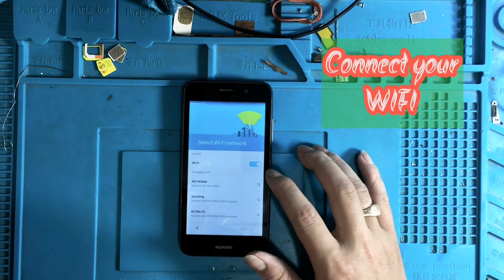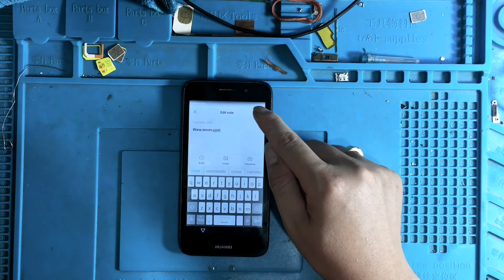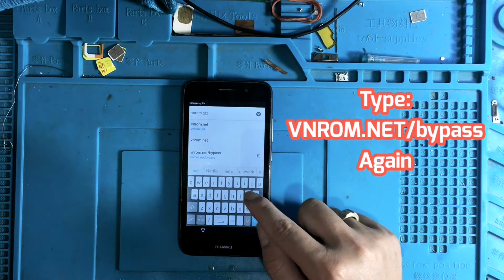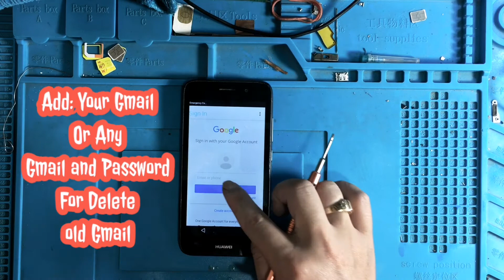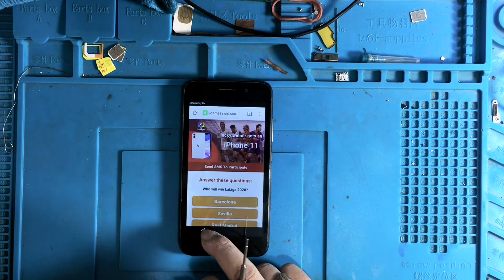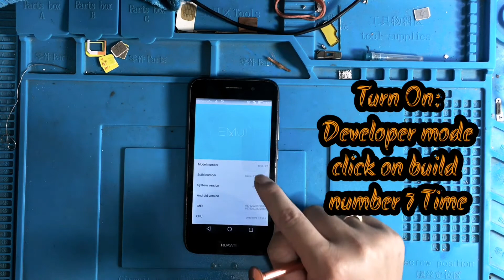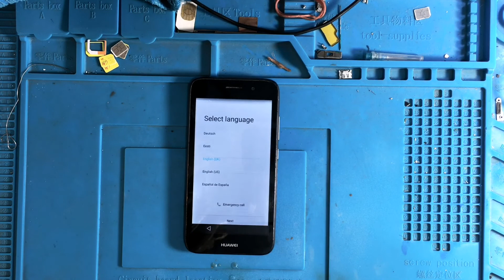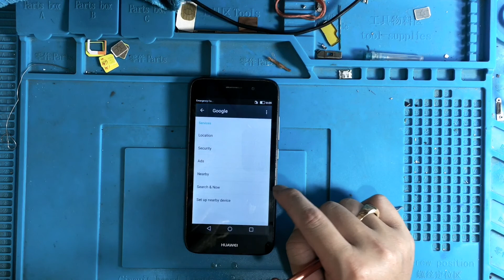Unlock Google Account Huawei Y3 2017 Full. สอนปลดล็อค Huawei Y3 2017 แบบละเอียดไม่มีตัดต่อ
Unlock Google Account ( FRP ) HUAWEI Y3 2017 FULL VIDEO AND CLEAR, Teach step by step
วิธีปลดล็อค Google account huawei Y3 2017 แบบละเอียดไม่มีตัดต่อ และ วีดีโอคมชัด สามารถทำตามได้เลยตามวีดีโอ

✔️ ຮັບສ້ອມໂທລະສັບຕົກນໍ້າ, ສາກບໍ່ເຂົ້າ ແລະ ອື່ນໆ
✔️ ຮັບສ້ອມໂທລະສັບສໍາພັດບໍ້ໄດ້ ຫຼືວ່າ ສໍາພັດຍາກ
✔️ ຮັບປົດໄອຄຮາວ [ iCloud Remove: iPhone, iPad ]
✔️ ຮັບປົດລ້ອກລະຫັດໜ້າຈໍ oppo [ ແບບເກັບຮູບພາບ ]
✔️ ຮັບປົດລ້ອກລະຫັດໜ້າຈໍ Samsung, Huawei, Vivo, Xiaomi, Nokia ແລະ ລຸ້ນອື່ນໆ
✔️ ຮັບປົດລ້ອກ [ Google Account / Frp ] ທຸກລຸ້ນ
✔️ ຮັບທໍາໂປຼແກ່ມ [ Flash Rom ]
✔️ ຮັບປົດລ້ອກໂທລະສັບທີ່ຕິດລ້ອກສັນຍານ ຫຼືວ່າ ເຄື່ອຂ່າຍ ມາຈາກຕ່າງປະເທດ
✔️ ຮັບສ້ອມໂທລະສັບບໍ່ຂື້ນສັນຍານ ຫຼືວ່າ ສັນຍານຂື້ນກໍາລັງຄົ້ນຫາ
✔️ ຕັ້ງ [ Apple ID ], [ Gmail ], [ Hotmail ] ແລະ ອື່ນໆ
✔️ ຮັບປ່ຽນຈໍ ທຸກລຸ້ນ
✔️ ຮັບປ່ຽນແບ້ດເຕີຮີ
✔️ ຮັບປ່ຽນກົ້ນຊາກ
✔️ ຮັບສ້ອມແປງຄອມພີວເຕີເປີດບໍ່ຂື້ນ, ເຮັດວຽກຊ້າ ແລະ ອາການອື່ນໆ
✔️ ຮັບລົງວີນໂດ [ Windows ]
✔️ ຮັບລົງໂປຼແກ່ມ [ Programs ]
✔️ ຮັບຈໍານໍາໂທລະສັບມືຖື ແລະ ຄອມພີວເຕີ
✔️ FreeFire
✔️ PUBG Mobile
✔️ Mobile Legends
✔️ Call of Duty
✔️ Rules of Survival ແລະ ເກມອື່ນໆອີກ
ທາງຮ້ານເຮົາຍັງມີບໍລິການສ້ອມນອກສະຖານທີ ( ສະເພາະເທດສະບານຕົວເມືອງຊໍາເໜືອ )
ທາງຮ້ານ AIO Mobile ຍັງໃຫ້ຄໍາປຶກສາກ່ອນສ້ອມທຸກຄັ້ງ ສາມາດສ້ອມຖາມລາຍລະອຽດໄດ້ດັ່ງນີ້:
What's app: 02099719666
Line: anusazeroteam
WeChat: anusaZero